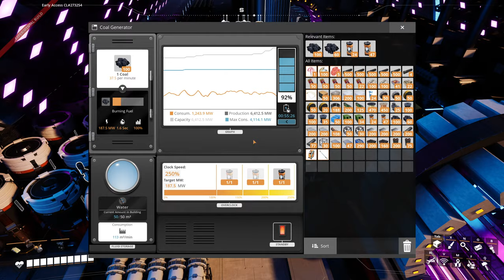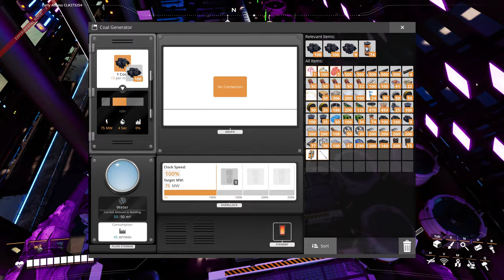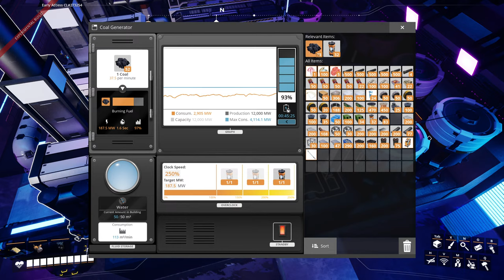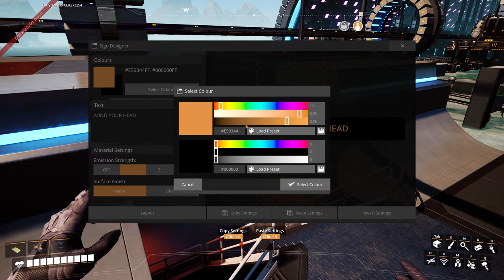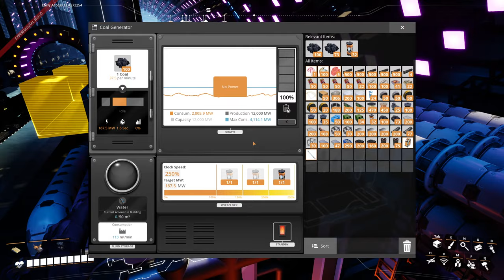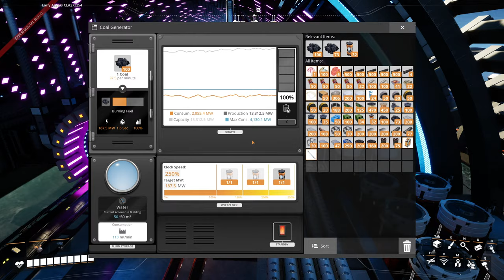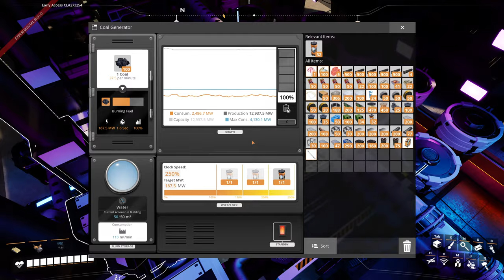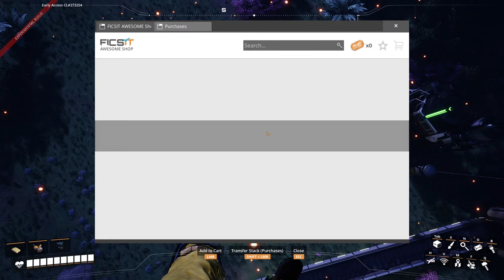Satisfactory Live Play - The Coal Plant & Dome Continue....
Today we're crackin on with the coal power plant 80 gens - its a crazy build and the dome centre point is 50m under water vanilla build